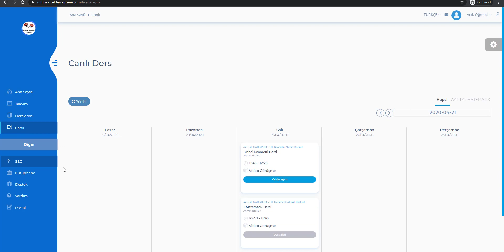Vedubox - Özel Ders Sistemi Öğrenci Hesabı Kullanımı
Vedubox - Özel Ders Sistemi Öğrenci Hesabı Kullanımı onlineeğitim​ uzaktaneğitim​ lms​ learningmanagementsystem​